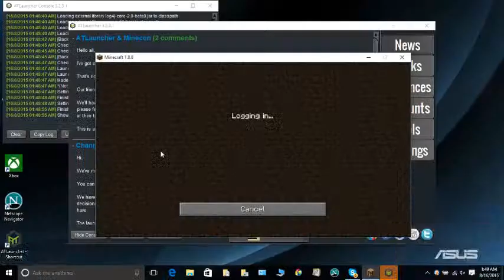Woodycraft Survival Games Ep 1: Chests out of stock? No problem!